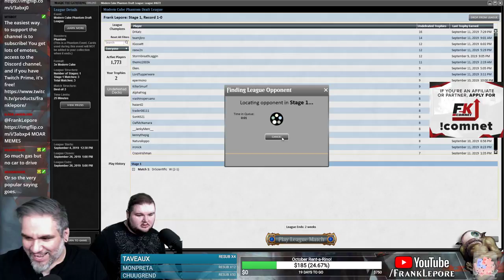(Magic Online) Modern Cube Draft #8 - 9/13/19